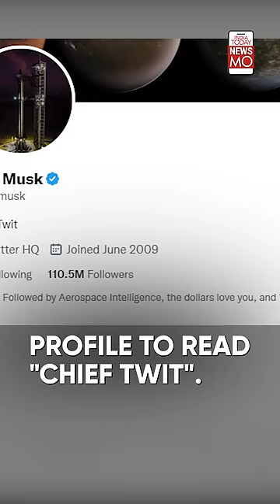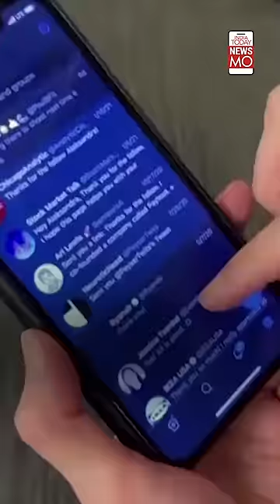Twitter CEO Parag Agrawal Fired By Elon Musk, But He Is Leaving A Very Rich Man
Elon Musk has fired Twitter CEO Parag Agarwal after the Twitter takeover. But if he is losing something, he is also gaining a lot. Agrawal is entitled to get a hefty amount as severance pay. Watch to know more.